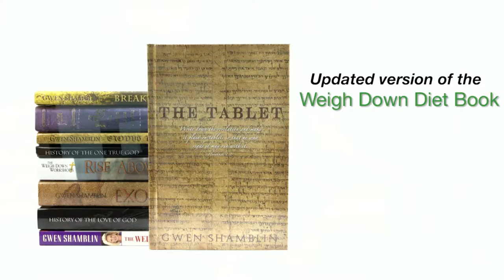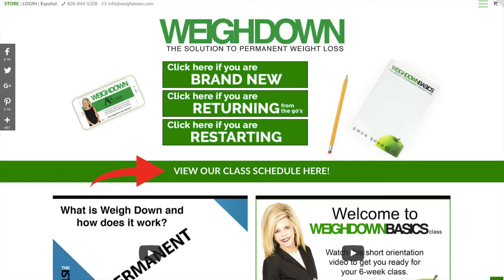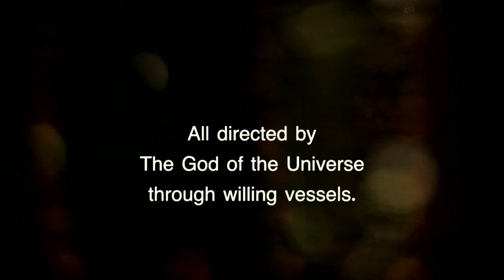Weigh Down Class Coordinators | Weigh Down TV | Season 13 Episode 1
You Can Overcome Show | Season 13 Episode 1

Weigh Down is life-changing in every beautiful, positive, and measurable way.  One of the funnest things about it is the CAMARADERIE that it builds between participants and coordinators.  It is so comforting, as a participant, to know that your class coordinator has LOST all of his or her excess weight AND has kept it off successfully for a long time.  That means that YOU can do it too.  Given the fact that technology has made it easier than ever to connect with people all over the world at the click of a button, there has never been a better time to take a Weigh Down class.

In this episode of the You Can Overcome show, you will meet a LOT of class coordinators.  These men and women will inspire you and give you hope that 2018 is YOUR YEAR to get healthy again and to find a level of happiness that you've never known before.  Meet these coordinators. Stop dieting & lose your excess weight FOREVER! Get THIN today! Weigh Down Works!

Hosted by: Gwen Shamblin
Co-Host: Candace Anger
Special Guests: Naomi Howell, Stacy Sims, Amanda Baker, and a lineup of Class Coordinators

Filmed live on January 10, 2018

♡ CONNECT WITH WEIGH DOWN!

Weigh Down is the most-successful faith-based diet in the world. It’s actually not a diet with restrictive rules. Founded by Gwen Shamblin, this program focuses on your connection with God not the food. Thousands of people have kept their weight off permanently by following the principles of Weigh Down. Gwen received her undergraduate degree in Dietetics and Master’s Degree in Nutrition with an emphasis in Biochemistry from the University of Tennessee in Knoxville. Her first book The Weigh Down Diet was published by Doubleday, Inc. The book quickly became a million-seller as people discovered the secrets to losing weight quickly and permanently while finding a new relationship with God. Gwen Shamblin was appeared on The Today Show, Tyra, Larry King Live, 20/20 and The View. Weigh Down has been featured in Good Housekeeping, Ladies Home Journal, People, Prevention, and Woman's Day. Gwen’s dream of helping people turn away from the love of food and toward a love of God has turned into a ministry and continues even stronger today. Through Weigh Down Workshop classes, Weigh Down Radio, You Can Overcome Shows, books and audios, thousands of people are ending their struggle with overweight and the pain of addictive strongholds. Weigh Down works!